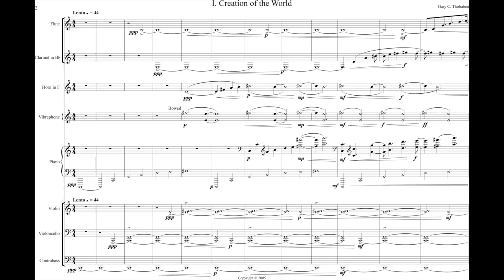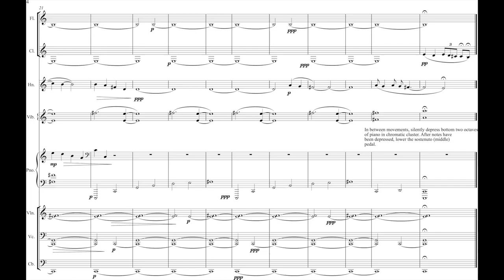The Garden of Earthly Delights - I (Creation)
This is the first movement of my piece, "The Garden of Earthly Delights," inspired by the altarpiece triptych of the same name by Hieronymus Bosch, painted between 1490 and 1510. This movement reflects on the exterior of the altarpiece, depicting the creation of the world (most likely the third day; before humans).

Scored for small chamber orchestra, with most players singing in later movements.

Recorded at the Baldwin-Wallace University Conservatory of Music, March 2006